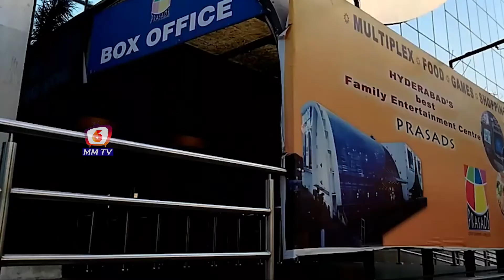Upcoming Movies Release Theaters and OTT August 2nd week || 6MMTV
Thank you for your support to "6MMTV" channel🙏
All Tollywood movie updates, celebrity latest news, promos, teasers, trailers, movie promotional events & for much more entertainment related gossips please follow '"6MMTV' YouTube channel.